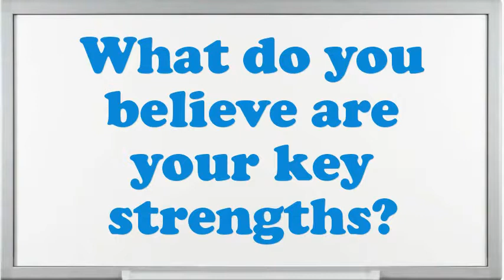Tooling Inspector interview questions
Interview Questions for Tooling Inspector.What are you doing if you worked as an Tooling Inspector?How prolonged do you plan to stay at company if offered the Tooling Inspector position?What is most significant to you in an Executive Tooling Inspector position?Do you believe you are over certified for the position this Tooling Inspector?What steps do you follow to study a problem before making a decision?